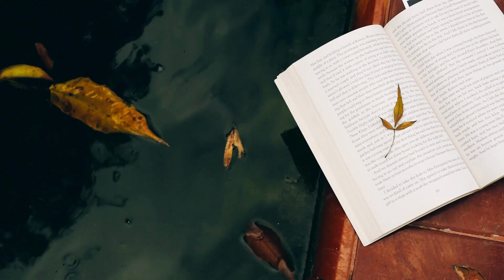Coffee Break Collection 036 Cats audiobook , e-book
Coffee Break Collection 036 - Cats
Various

This is the 36th Coffee Break Collection, in which Librivox readers select and read stories or poems, fiction or non-fiction pieces of fifteen minutes' duration or less, suitable for short commutes and coffee breaks. The subject for this collection is "CATS" . Michele Fry.

Genre(s): Short Stories

Language: English

Group: Coffee Break Collections